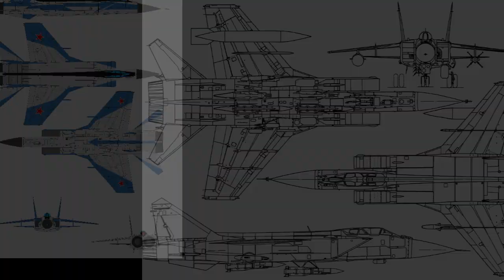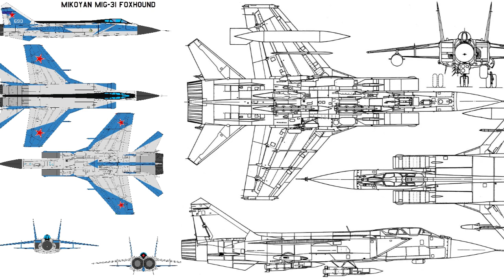MIG-31: The Record-breaking Interceptor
The Mikoyan MiG-31 (Russian: Микоян МиГ-31; NATO reporting name: Foxhound) is a supersonic interceptor aircraft that was developed for use by the Soviet Air Forces. It has broken numerous high-altitude records and is a threat for the west.